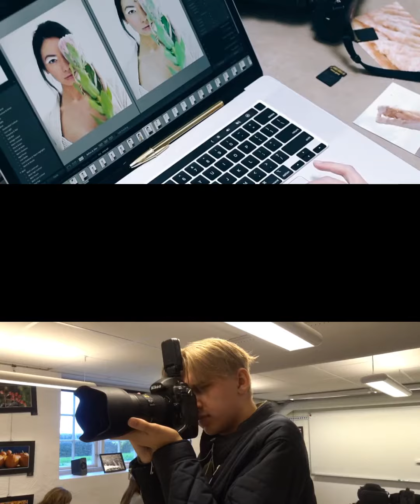Öppet hus på Apelrydsskolan 2021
Välkommen till öppet hus 20 & 27 November mellan kl. 11-14 där du träffar lärare och elever som visar dig runt och berättar mer om våra olika program och inriktningar.
Är du intresserad av att bo på vårt fina internat så finns det internatpersonal som kommer visa dig runt.
Varmt välkommen till Apelrydsskolan!